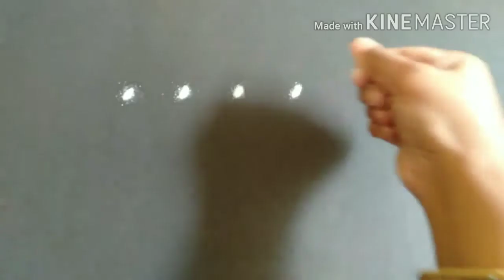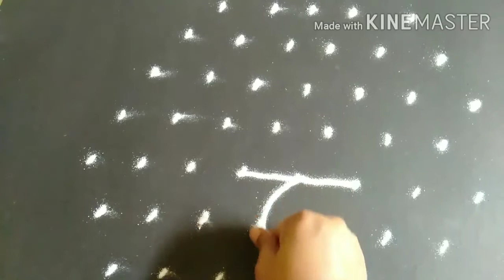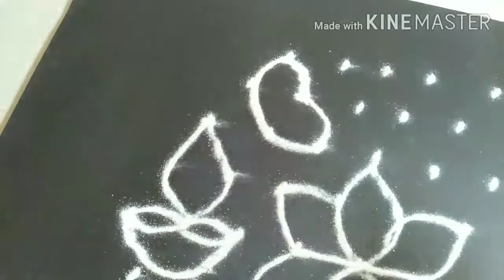Simple 9-5 dots rangoli | Kolam Beginners Muggulu